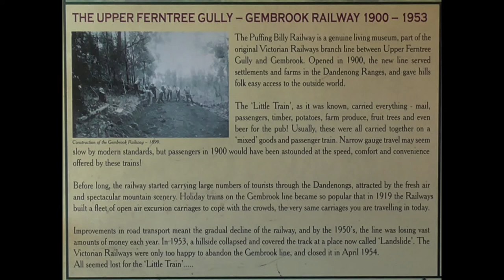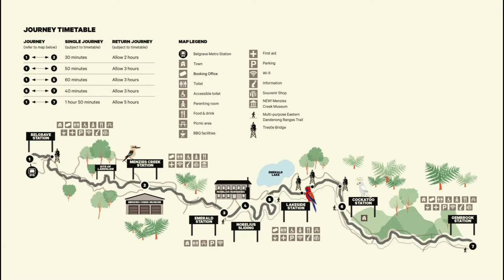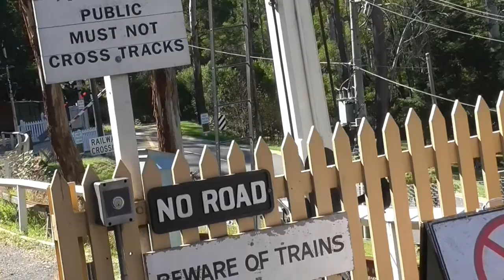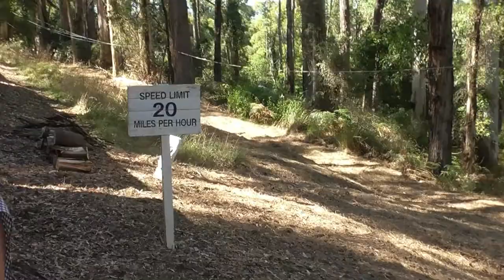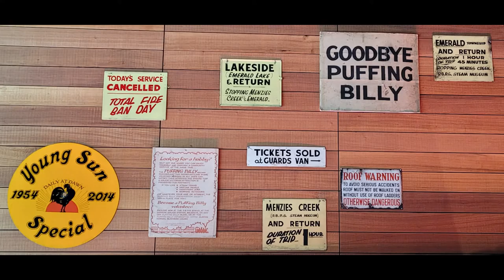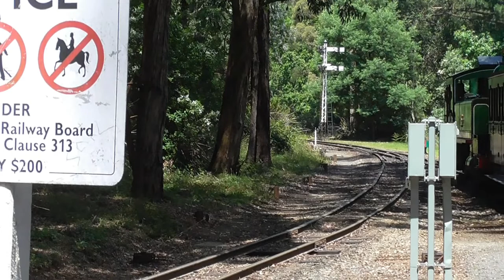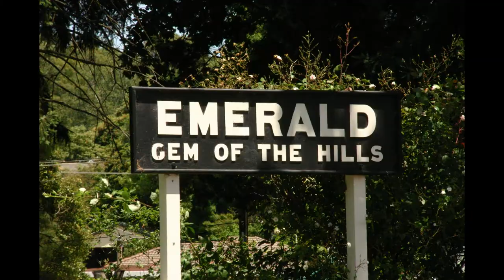Brian&Amy PBR March 2022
Puffing Billy Railway, Melbourne Australia - 120 year old railway in Victoria's Dandenong Ranges.